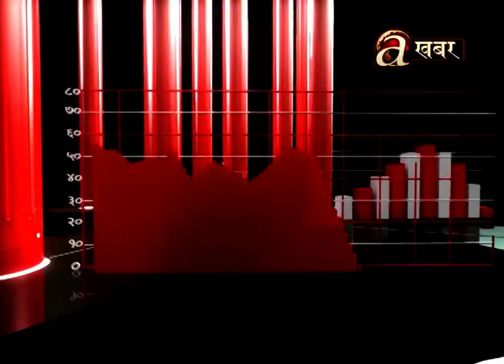कोरोना महामारीले यातायात क्षेत्रमा पारेको असर !!! - कोरोना : अर्थतन्त्र दबाव र प्रभाव